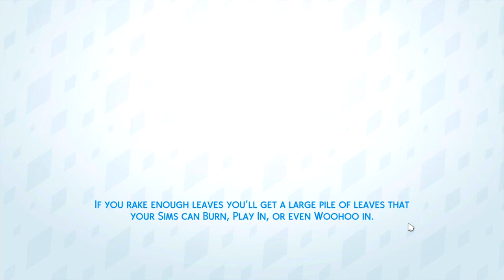BAD INTENTIONS: SIMS 4 CRAZY CAT LADY LP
Daniela has every intention to make her situation better, agreeing to a makeover. Or does she? In this episode, we see her make some decisions that will either get her closer to a 'normal life' or solidify her identity as a crazy cat lady.